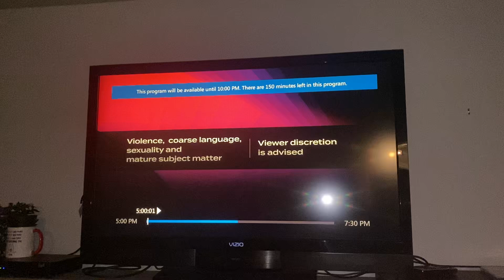Opening to Captive State on Showcase